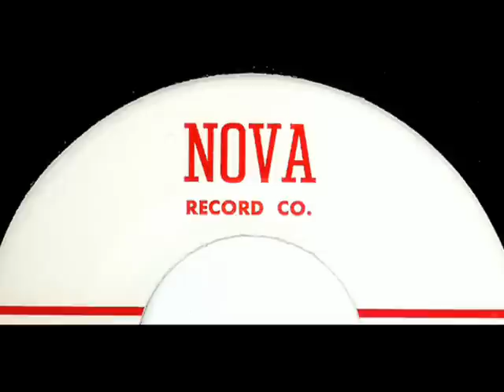Mickey Rooney - SUSIE THE SNOW GIRL (Christmas) (1955)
NO COPYRIGHT INFRINGEMENT INTENDED - (Nova 104)  Out of Los Angels, this rare holiday release issued in the first week of December 1955, is no doubt an answer to the 1950 hit, 'Frosty The Snowman' and composed by none other than the successful singer/actor himself, Mr. Mickey Rooney.